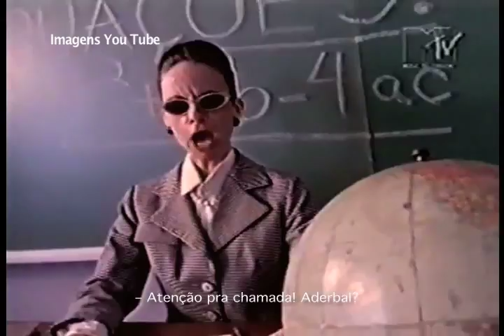Ponto de Vista sobre A Verdadeira Função da Escola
André Azevedo apresenta a variadas visões hoje existentes sobre a escola e as funções da educação. Usando uma música do 'Gabriel O Pensador - Estudo, Errado', André discorre sobre a educação por valores e as características ou funções de uma escola, um lugar de relações, de processo de humanização.